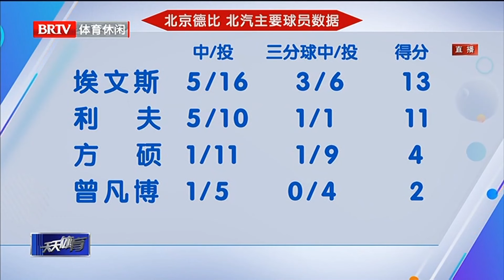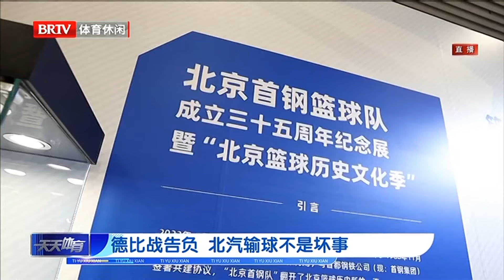德比！德比！CBA北京德比回顾 王速 魏祺 闫宇峰 杨屾 天天体育231116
本期话题：德比！德比！
热议话题：
1、昨晚的五棵松，有竞争，也有温情！
2、闵鹿蕾给北控带来的改变
3、北控 从崩盘到翻盘

如有版权问题请与联系我们，我们会第一时间删除